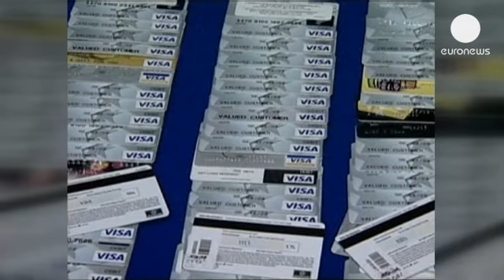ABD'de en büyük siber donlandırıcılık davası başlıyor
Amerika Birleşik Devletleri'nde tarihin en büyük bilgi hırsızlığını

gerçekleştirdiği öne sürülen çete hakkında iddianame tamamlandı.

İddianamede adı geçen 4 Rus ve 1 Ukraynalı zanlıdan Dimitriy Smilianets'in tutuklu bulunduğu ABD'de önümüzdeki hafta hakim karşısına çıkması, Hollanda'da tutulan Vladimir Drinkman'ın ise ABD'ye iade edilmesi bekleniyor.  İkili Haziran 2012'de yakalanarak gözaltına alınmıştı. Diğer üçü zanlı ise hala aranıyor.

Bilgisayar korsanlarının 7 yıl boyunca uluslararası 10'dan fazla şirketin sistemine sızarak müşteri bilgileri ve 160 milyon kredi kartı numarası çaldığı ve bu bilgileri daha sonra sattıkları belirtiliyor.

İddianameyi hazırlayan Paul Fishman zanlıların finans şirketlerini 300 milyon Dolar kayba uğrattığını, bu rakamın asgari bir tahmin olduğunu söyledi. Fishman ayrıca zarara uğrayan firmaların isimlerini açıkladı:
''Bilgisayar korsanları ve yardımcıları 17 kez veri yasası ihlalinde bulundu. Bu ihlaller, Nasdaq, 7/11, JC Penney, Heartland Payment ile Euronet Worldwde ve Global Payment gibi büyük kredi kartı işlemcilerin sistemine sızmayı kapsıyor.''

Orta ve küçük ölçekli firmaların kredi kardı işlemlerini yürüten Heartland-Payment'ın, 200 milyon Dolar ile en büyük kayba uğrayan firma olduğu kaydedildi.